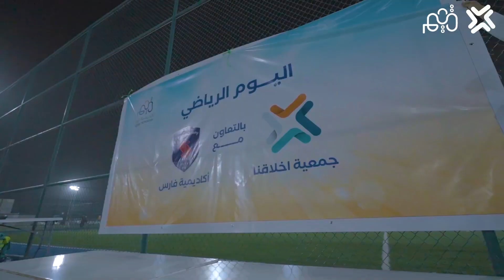صيف أكاديمية قيم ☀️| 2022